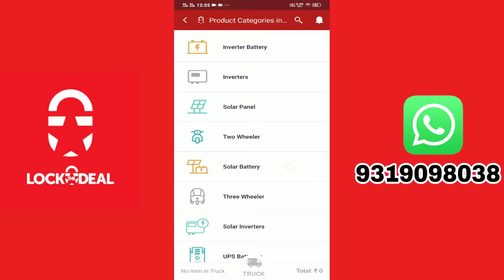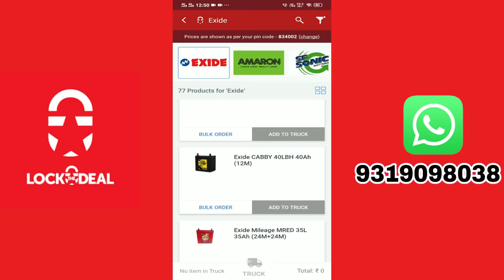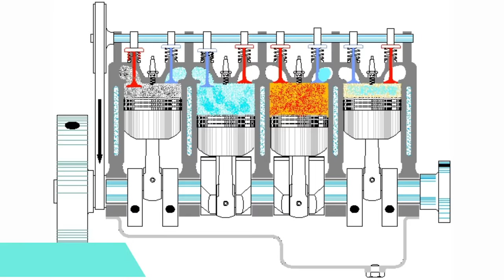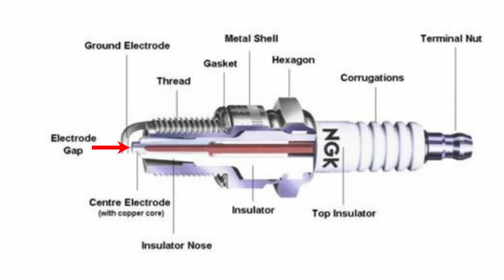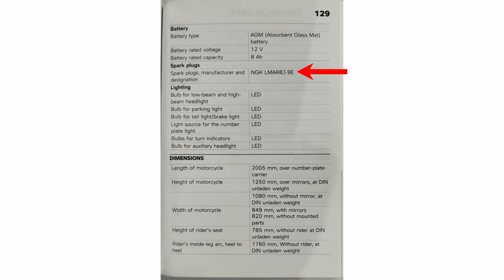Normal Spark Plug Vs Iridium Spark Plug - Which Is Better? | Advantage Of Iridium Spark Plug | Hindi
The main metal used in ordinary spark plug is nickel-iron or chromium based substance. Simply put, Iridium is one of the hardest, strongest, and precious and one of the rarest metals found on earth’s crust.Iridium is the best, but too hard to handle. Iridium is 6 times harder, 8 times stronger and can withstand temperatures exceeding 2454° C.

Koi bhi sawaal ya jaankari ke liye hamare WhatsApp pe sampark karein - 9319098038

LockTheDeal website aur App hai sirf retailers aur dealers ke liye. Yeh hai Energy category ka AMAZON aur yaha electrical ke products bhi milte hain. Lagti hai yaha har Tuesday aur Thursday deals jahan aapko milenge discounts aur offers! 48 ghante mein aapko milegi assured delivery aapke products pe aur bhi bohot zyada fayde. Abhi order kijiye!

Improved Firing Performance: To improve firing performance, the contact area between the electrode and the flame nucleus needs to be reduced in size. This is why the electrode was made as fine as possible to a diameter of 0.4mm. Compared to normal Spark Plugs, with a spark gap of 0.8mm, the ignitability limits are better by 2.5. Less metal on the tip allows the spark to expand in a greater area, maximizing firing performance and minimizing voltage requirements.
The required voltage in the Iridium plugs is between 3000 volts & 5000 volts that is less than a normal plug. This is due to the ultra-fine 0.4mm diameter ground electrode. Because the required voltage is kept low, Iridium plugs can be used in high performance engines and for high response driving.

Smoother Idling: When an engine is idling, firing can become particularly bad. Because Iridium spark plugs have a low required voltage and high ignitability, sparking continues to work properly during idling. Whereas normal plugs have highly variable rpm counts, Iridium Power plugs maintain very smooth idling. Also, because combustion is good, the explosive energy raises the rpm count.

Improved Engine Performance: Iridium Power spark plugs enhance the performance of an engine. Acceleration is improved when compared against normal spark plugs.

Decreased Fuel Consumption: When Iridium Power spark plugs are used, accidental fire and misfiring rarely occurs under various driving conditions. Therefore, combustion is extremely good. In turn, a healthy engine can be maintained and fuel consumption improved.